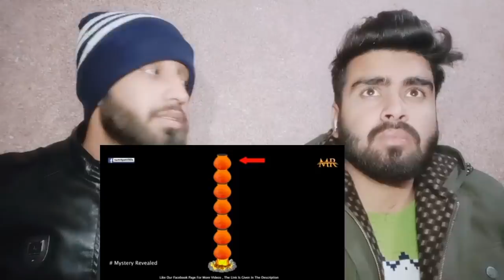Pakistani reacting on why plane nit fly above jagannath temple by|pakistani bros reactions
.credits.
orignal video:--

     Mubashir:- Mubashirktk007
     Wajahat:-    Sheikhwajahat007